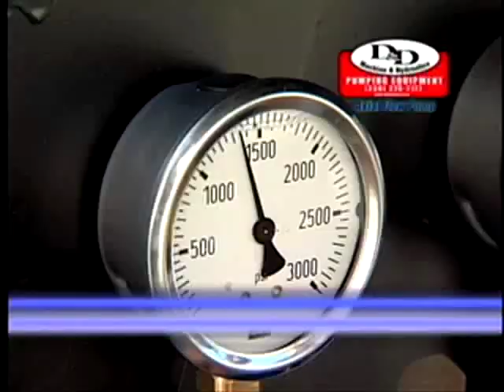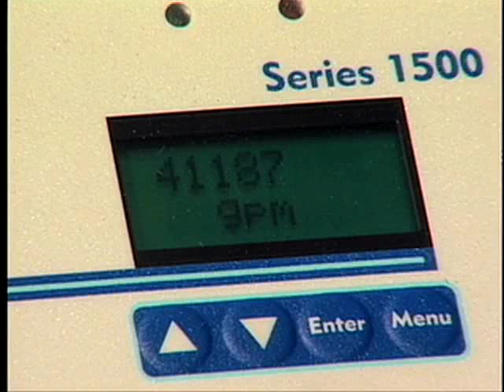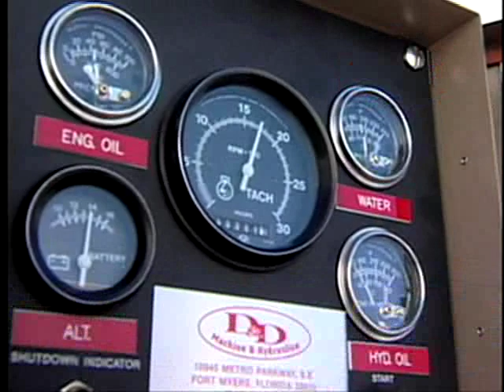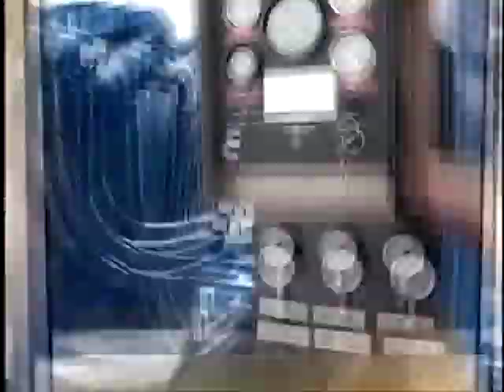D&D Axial Flow Pump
Discover the features and benefits of D&D Machine & Hydraulics' line of axial flow pumps.